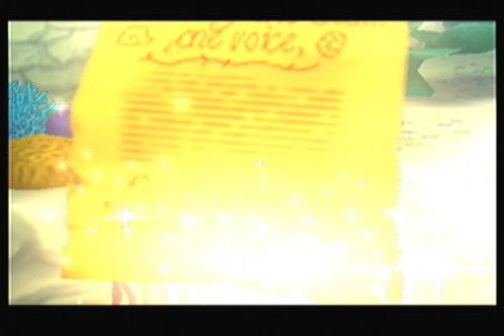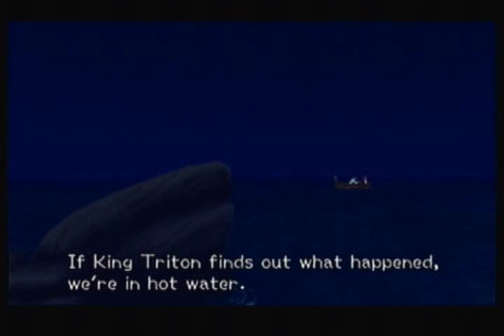Let's Play Kingdom Hearts 2 #117 - Cutscene Doom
Sorry to put you through this...